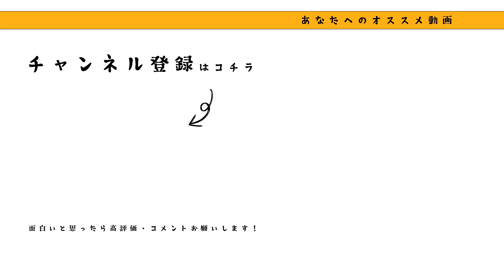『メイドだにゃん』【メイドcafeマカロン】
出演：高見 こころ / 三江 彩花

監督・脚本：田中 健詞
カメラ：Takumi

今回も「ザキヤマ」と「ここちゃん」の微笑ましい（？）姿で、
癒されること間違いなし！？♥

「ザキヤマ」を演じているのは三江彩花（みえあやか）さんです(^▽^)
三江彩花さんのチャンネルはこちら▼

過去の「ザキヤマ」動画はこちら♪

メイドcafeマカロンは、アニー篇もぜひお楽しみください♪